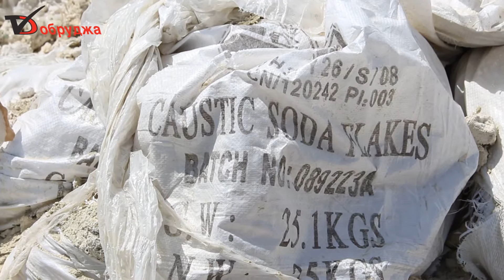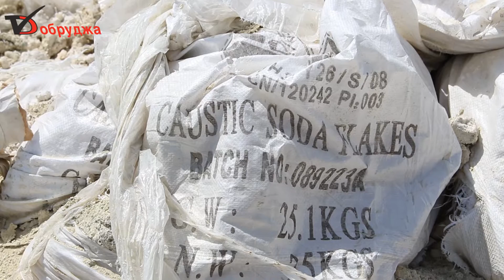4 купчини сода каустик изхвърлени в края на село Карапелит